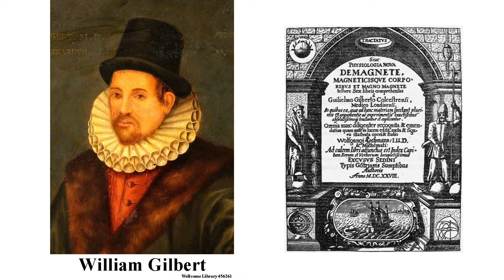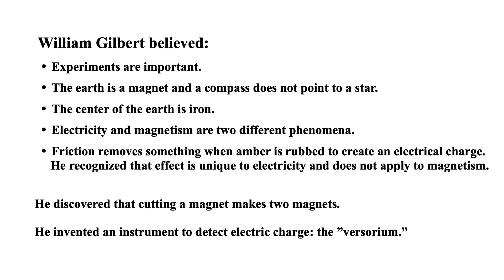Electricity and Magnetism 3 William Gilbert and the Versorium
Learn about William Gilbert and his electric charge detecting instrument, the versorium.